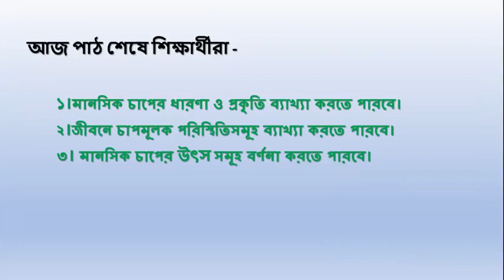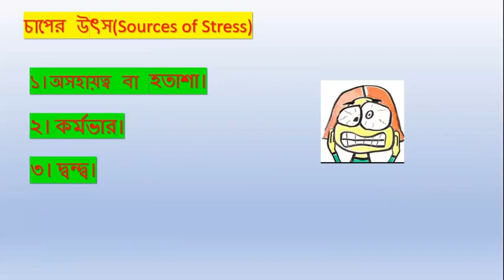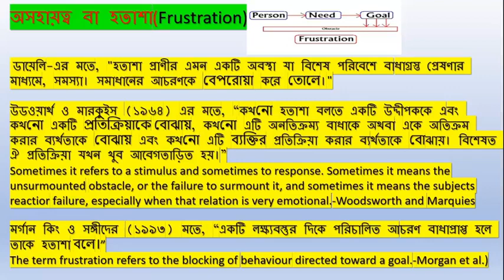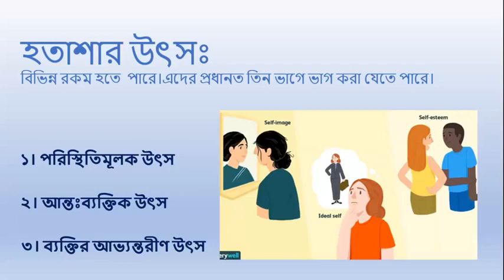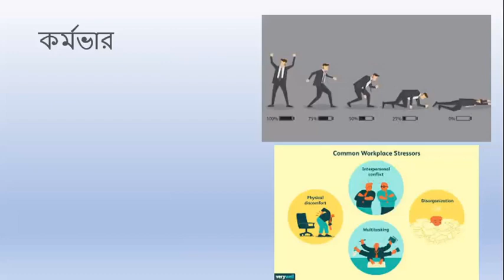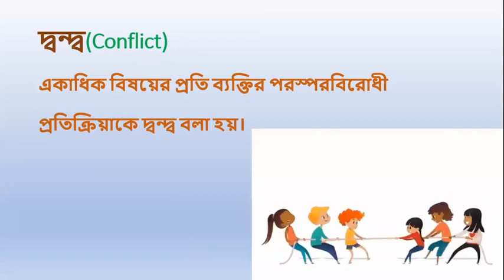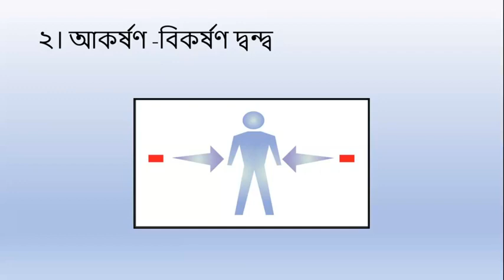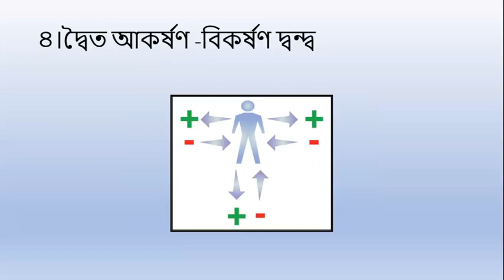বিষয়ঃ মানসিক চাপ এর উৎস; নাজমুন নাহার মুনমুন, প্রভাষক (মনোবিজ্ঞান), ঢাকা কলেজ, ঢাকা।